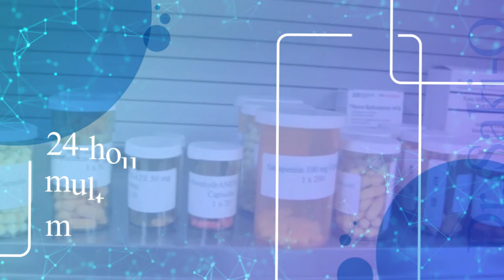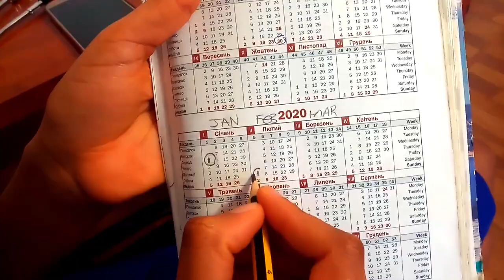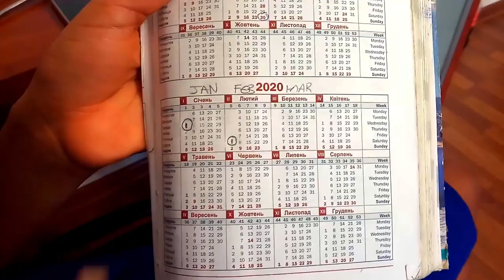How to calculate your menstrual cycle by Dr. Saki-Ogah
Dr. Saki-Ogah is a medical doctor and specialist in Obstetrics and Gynecology @ Ternopil state medical university

Produced by Mografeex Multimedia